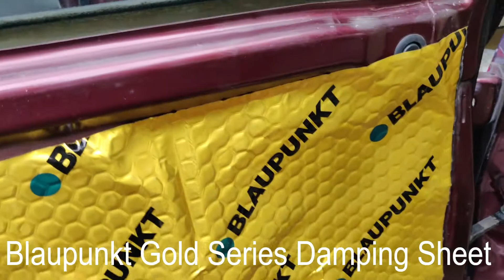Hondaivtec Fitted With Blaupunkt goldseries Damping Sheet 📞 📞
Blaupunkt Gold Series Damping Sheet fitted in Honda iv tec

For a free consultation on what modifications are suitable for your car of any model and within the budgets you have in mind, call or whats app on